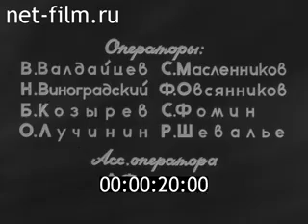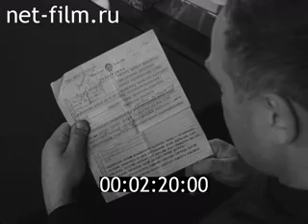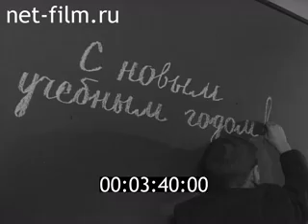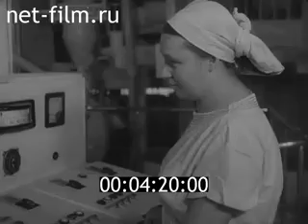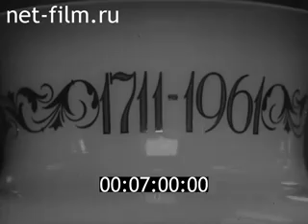Киножурнал Ленинградская кинохроника №26 (1961)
Выпуск киножурнала Ленинградская кинохроника за сентябрь 1961 года посвящен различным аспектам жизни Ленинграда и Ленинградской области:
1. Старшина второй статьи с крейсера "Киров" Николай Русин говорит о причинах отсрочки увольнения в запас моряков Балтийского флота, отслуживших срочную службу, о готовности служить дальше, кадры будней крейсера "Киров".
2. Сборка на заводе "Электросила" имени Кирова четвертого генератора для Братской ГЭС.
3. Новые школы города Ленинграда.
4. Производственный процессы в цехах механизированного хлебозавода Ждановского района.
5. Уборка урожая кукурузы в совхозе "Ропша" Кингисеппского района Ленинградской области.
6. Визит в город Ленинград парламентской делегации Венесуэлы
7. Мастера Ленинградского фарфорового завода имени Ломоносова расписывают заводскую продукцию.
8. Туристы на острове Валаам.
9. Международные автогонки на стадионе имени Кирова
Студия: ЛСДФ
Режиссер: Минкин А.
Операторы: Валдайцев В., Виноградский Н., Козырев Б., Лучинин О., Масленников С., Овсянников Ф., Фомин С., Шевалье Р.
Другие авторы: Котлярова Л.